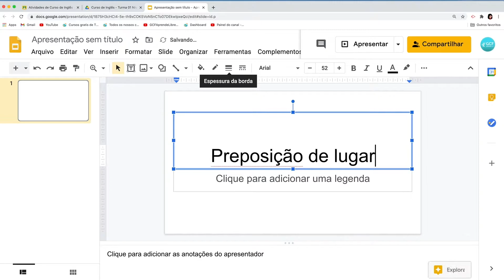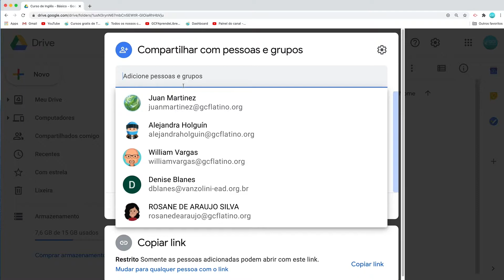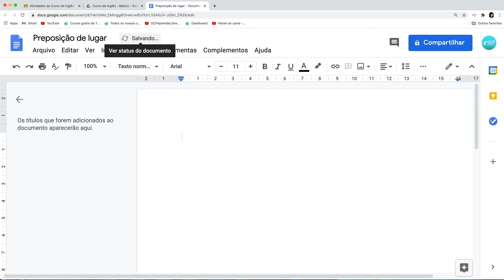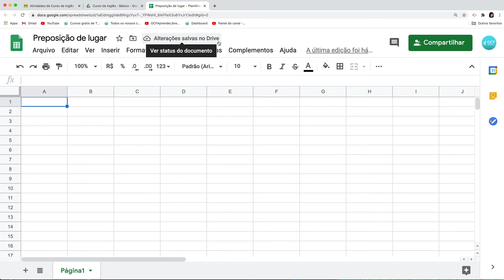Como usar o Google Drive com Google Sala de Aula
Se você está usando o Google Sala de Aula ou Google Classroom para organizar suas aulas virtuais, com certeza em algum momento terá que utilizar o Google Drive.

Neste vídeo explicamos:
- O que é e para que serve Google Drive
- Como funciona o Google Drive e sua integração com Google Classroom